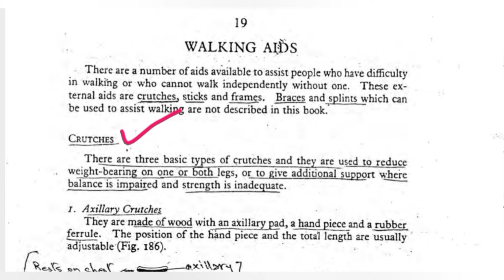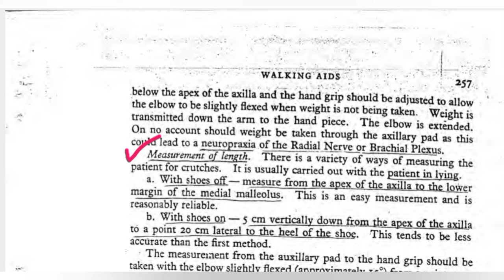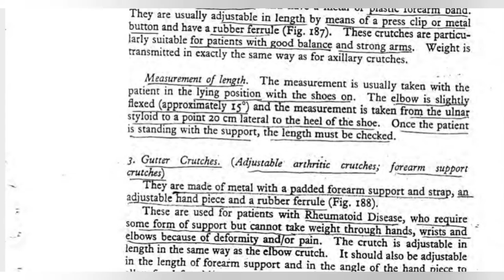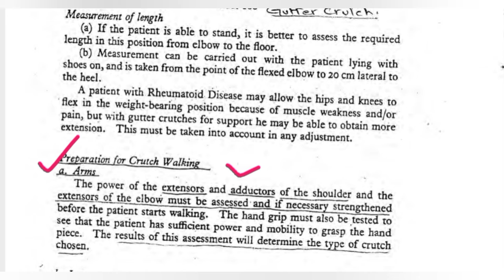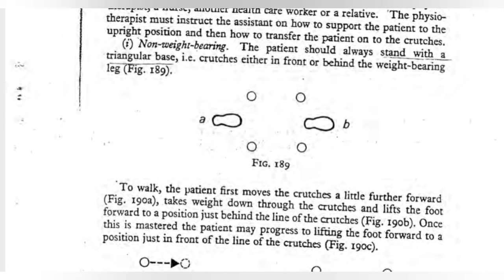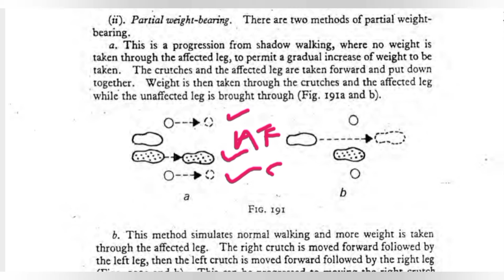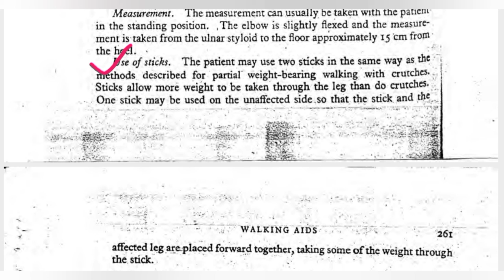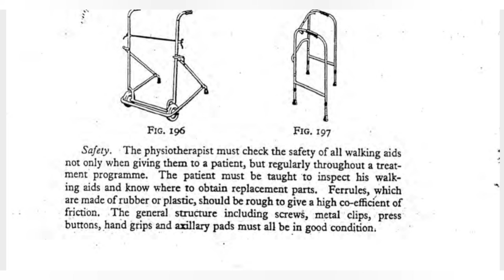walking aids, crutches stick and frame kinesiology Dena Gardiner